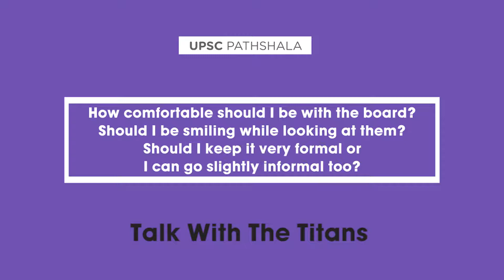How comfortable should I be with the board? | Interview guidance | UPSC Pathshala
Check out our interview with Sarfaraz Ahmad (AIR 26, CSE 2008) on "How comfortable should I be with the board"

Learn how UPSC Pathshala can make a difference in your preparation for Civil Services Examination. Get started by registering for an online class session

►Download our UPSC Pathshala App to book a free demo class now and continue your UPSC CSE preparation anywhere anytime

Happy Learning!